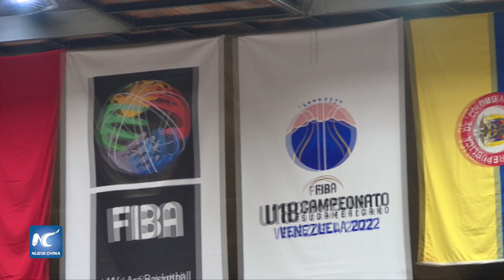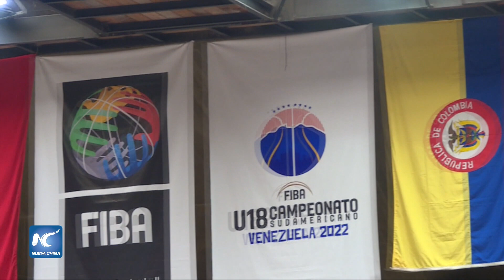Baloncesto Inicia en Venezuela Campeonato Sudamericano U-18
El Campeonato Sudamericano de Baloncesto, categoría U-18, inició el lunes en Caracas, con la participación de ocho equipos de la región.